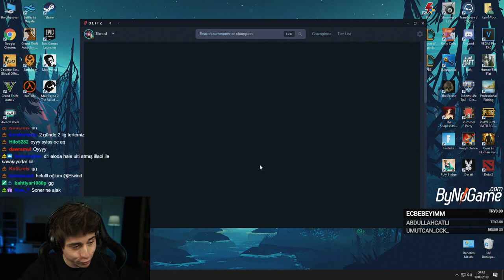ELWİND | KARŞIYA 1M DRAVEN + 1M RAKAN GELİRSE NE OLUR??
Selam ben Elwind , BUGÜN 1M DRAVEN KARŞISINDA OYNUYORUZ KAZANABİLDİK Mİ??